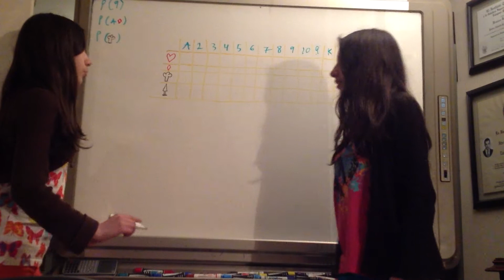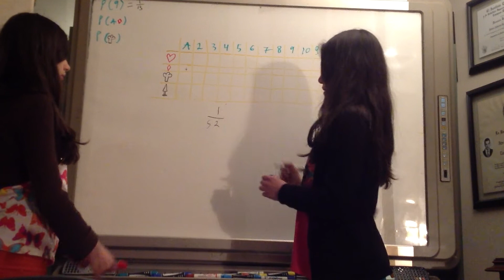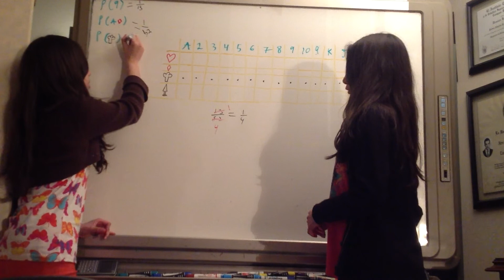Problema de probabilidad elemental para desarrollar intuición ¿puedes hacerlo? (2/4). Probabilidad